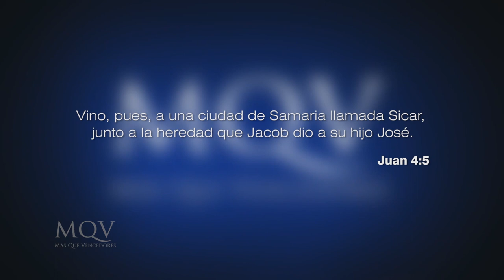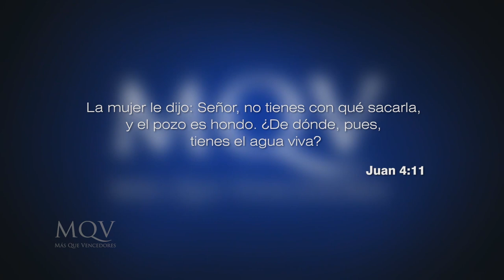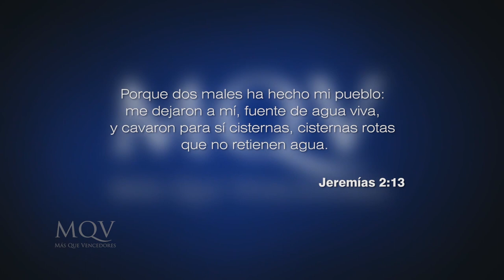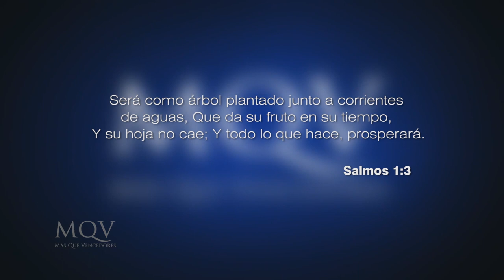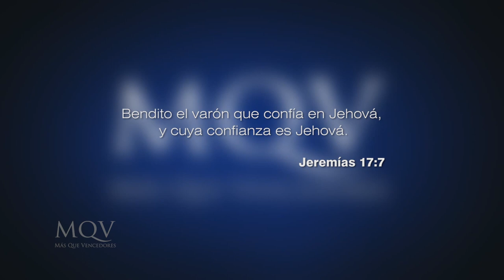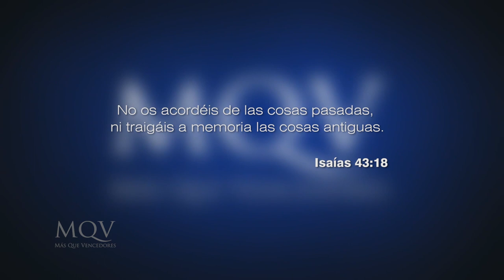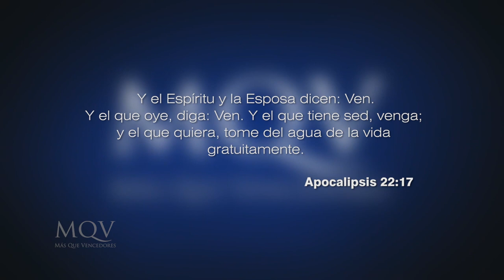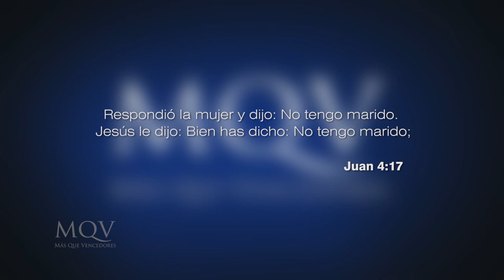Prédicas cortas MQV - Lo que satisface al ser humano / Emilio Agüero - PC032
Jesús quiere saciar tu sed, ella no se llena con cosas superficiales, entretenimiento, u otra cosa terrenal. Él puede saciarte. ¡No esperes más!, acércate hoy a Él y pídele que sacie tu vida.